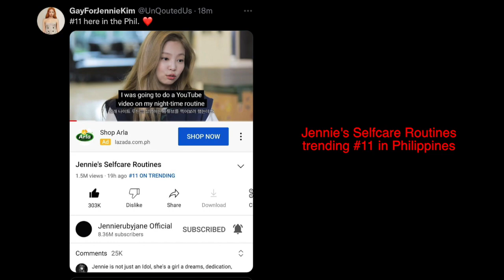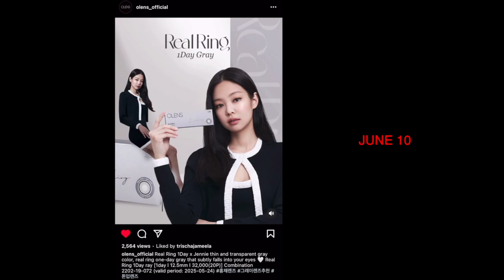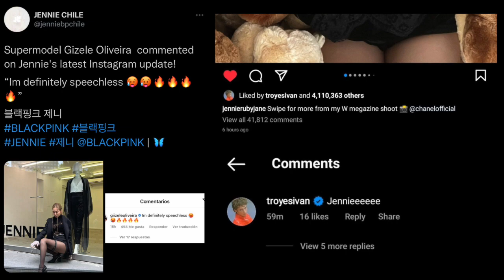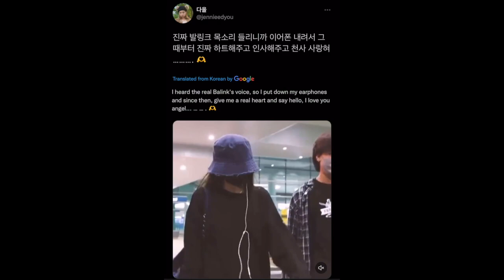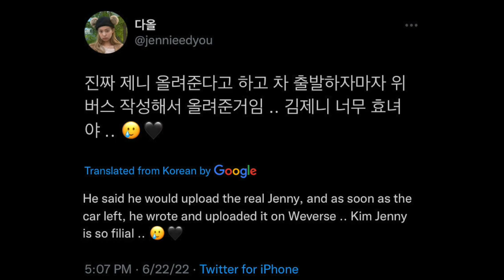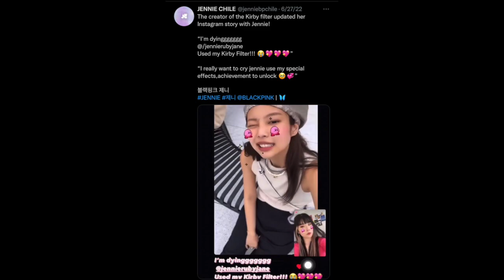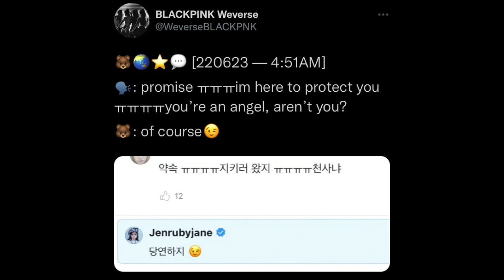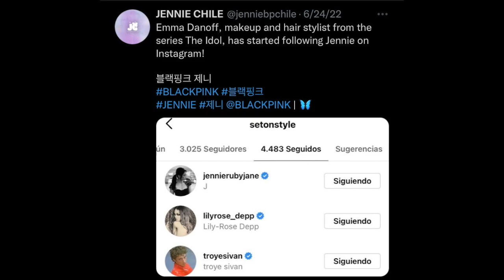JENNIE UPDATE | JUNE 2022